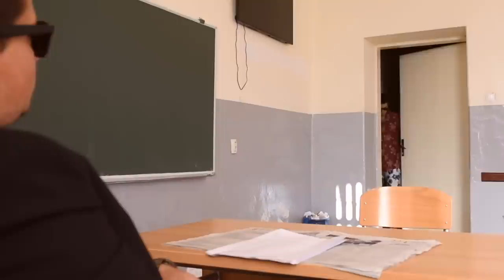KAKO POSTATI HERCEGOVAC ( PARODIJA )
Serija Jure i Mate u suradnji s EroGAG-om.
Autor skeča: Luka Mamuza
Produkcija: Foto Marin

Glumili:
Ivan Šagolj
Zdravko Grgić - Grga
Luka Mamuza